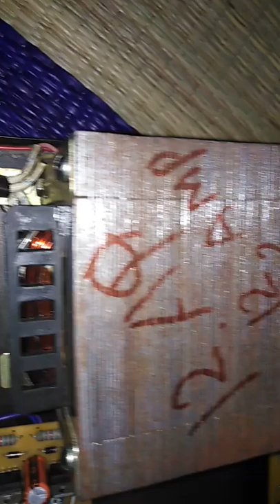Stalin electronics Ariyalur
Stolon electronics Ariyalur